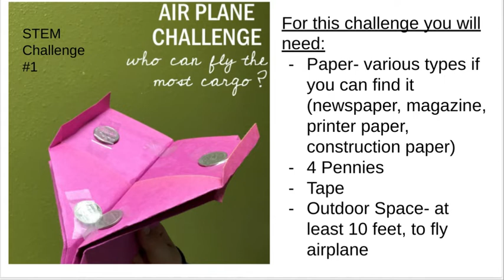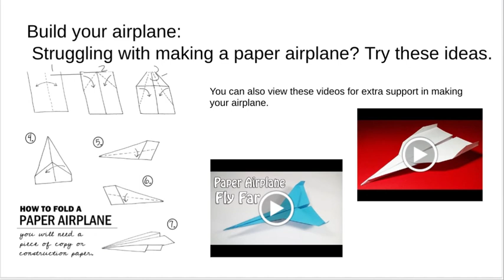Paper air plane chalnge !!!!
try to do this acctive